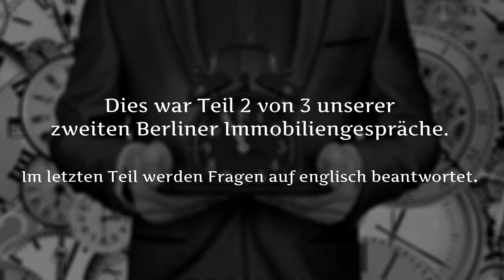2. Berliner Immobiliengespräche | Zoomcall mit Finanzierungsexperte Martin Bonnet - Teil 2/3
In unseren zweiten Berliner Immobiliengesprächen durften wir heute Finanzierungsexperte Martin Bonnet begrüßen.

Zuerst möchten wir uns ganz herzlich bei Herrn Bonnet für die Zeit, sowie die sehr interessanten Informationen bedanken.

In dem Gespräch ging es um die CoronaKrise den Mietendeckel und die unterschiedlichen Auswirkungen auf Finanzierungen in Deutschland.

Aufgeteilt in 3 Abschnitte, gab Herr Bonnet wichtige Informationen für Eigennutzer, Kapitalanleger und Investoren. Egal ob diese aus Deutschland kommen oder auch international.

Wie auch bei den ersten Berliner Immobiliengesprächen, haben uns viele Fragen erreicht die unser Geschäftsführer Herr Achim Amann an Herrn Bonnet richten konnte.
Im dritten Teil wurden auch englische Fragen aus der Community an Herrn Bonnet gestellt.

Seien Sie auch beim nächsten mal wieder dabei.

BLP Investments GmbH